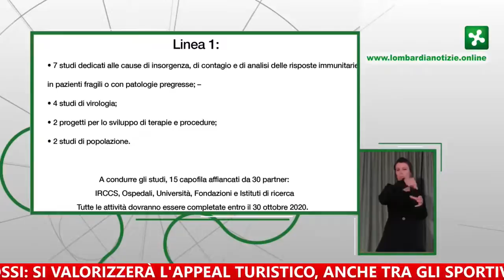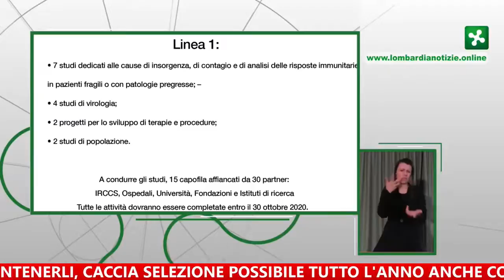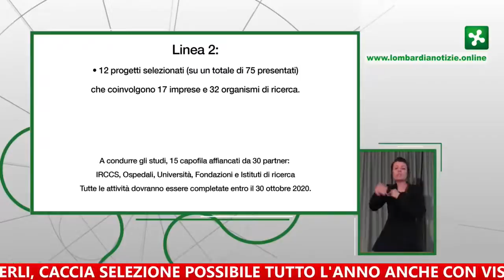Lotta al Covid-19, Regione Lombardia finanzia la ricerca con 7,5 milioni di euro.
In campo tutte le eccellenze del territorio. Il vicepresidente Sala: "Dispiace che il nostro modello sia stato messo in discussione".
"Stiamo parlando della vera lotta al Covid-19, stiamo finanziando ciò che può sconfiggerlo"